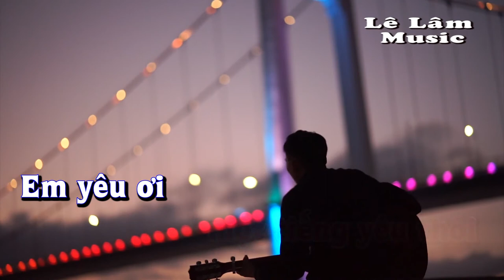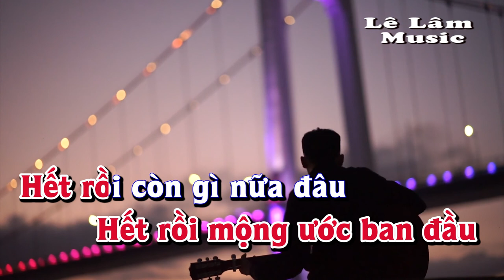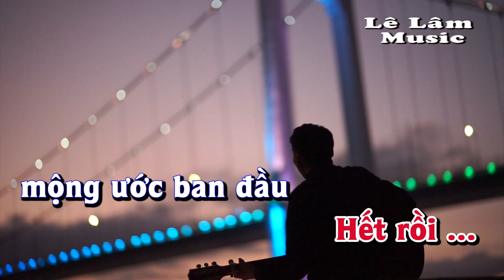Karaoke - TRỌN KIẾP ĐƠN CÔI Tone Nữ | Lê Lâm Music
Lê Lâm Music KaraokeTRỌNKIẾPĐƠNCÔIToneNữ
KaraokeNhạcSốngTRỌNKIẾPĐƠNCÔIToneNữ